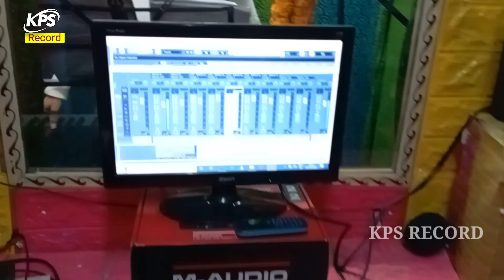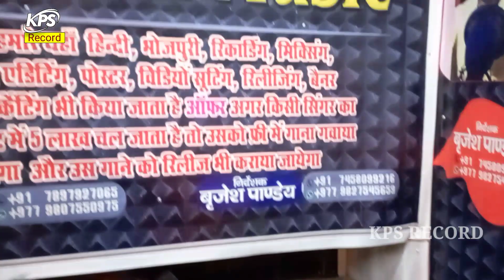2023 का रुला देने वाला सांग | प्यार करने वाले इस सांग को जरूर सुने | Na Tora Bina Mar Jaib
2023 का रुला देने वाला सांग | प्यार करने वाले इस सांग को जरूर सुने | Na Tora Bina Mar Jaib

नौतनवा में भेट होइ| Nautanwa Me Bhet Hoi| भोजपुरी आर्केस्टा सांग| बजने से कोई नही रोक पायेगा Arkesta

ऑडियो____वीडियो___बनवाने___एवं___रिलीज_____________करवाने____के____लिए____संपर्क___करे___

~ Albums :- Na Tora Bina Mar Jaib

~ Song :-

~Singer:- Badal Bedardi

~Lyric :-Ajay Raj

~ Video Director :-

~ Recordings :- GAJANAN MUSIC Sonauli

~Digital Head :- Shailendra Ji

~Nirmata:- Kamal Bhojpuriya

~Nirdeshk:- Jp Jitendra

Copyright :- Kps record

    ________@KPS Record _________
____@KPS Record
________________@KPS Record
___@KPS Record
_________________.    @KPS Record

_______Thanks___For____waching